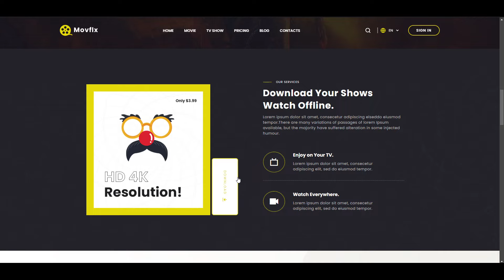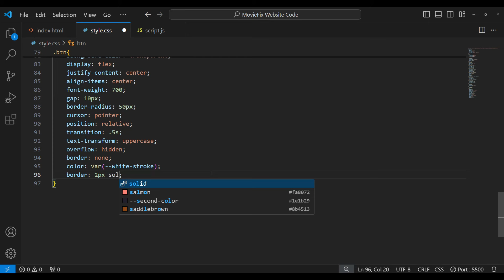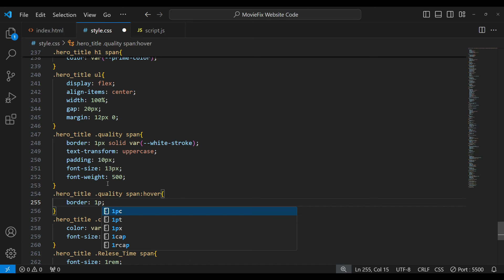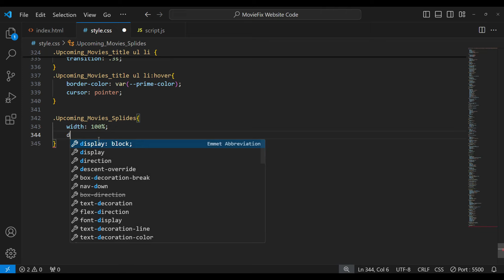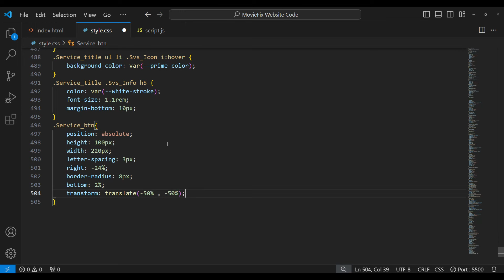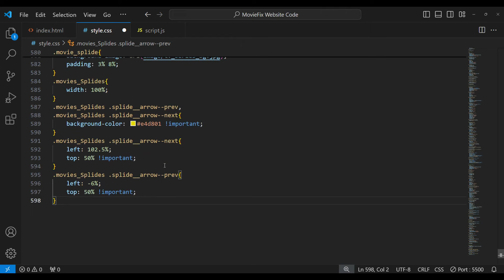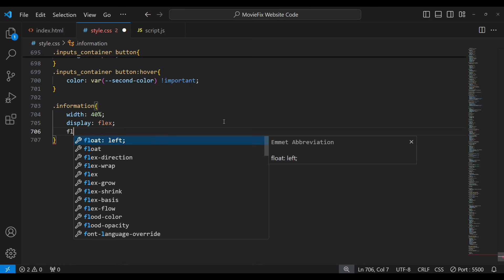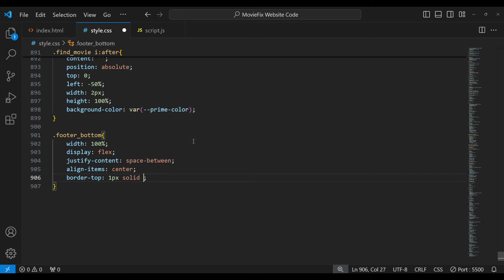From Zero to Launch: Design a Stunning Movie Booking Site with HTML CSS & JavaScript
In This Tutorial We Make Movie Booking Website Using HTML CSS and JavaScript Learn Fully Mobile Responsive Movie Website , CSS animations , CSS Hover Animations , JavaScipt Sliders , Swiper Slider Tutorials .

👉 Extra Content
👉 Exclusive Content only for members
👉 Priority comment reply
👉 Special Badges and emojis for your loyalty
👉 Exclusive Learning Post
👉 Many more surprises for you...

KEY WORDS
How to create responsive website design
How to create Movie Booking Website
how to create responsive website
responsive website html css